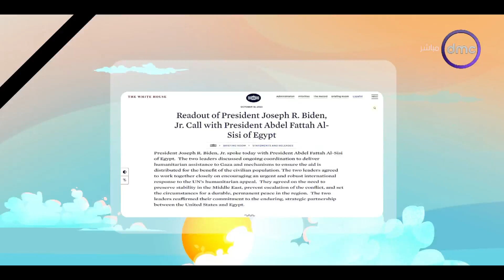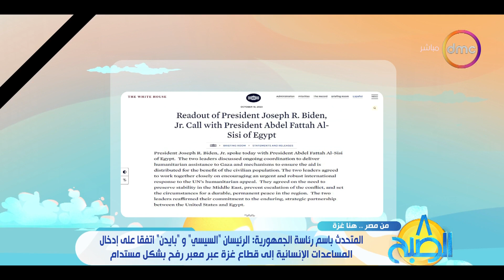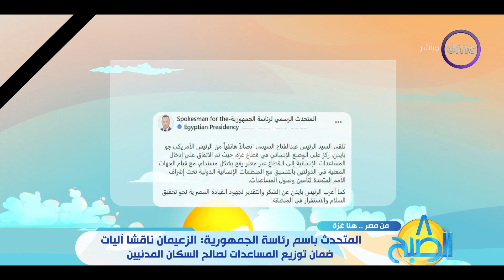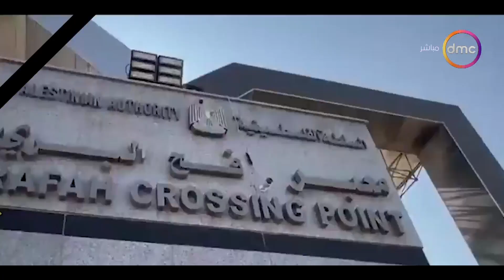8 الصبح مع "هبة ماهر" | الخميس 19/10/2023 | الحلقة الكاملة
8 الصبح مع "هبة ماهر" | الخميس 19/10/2023 | الحلقة الكاملة

لمتابعة جميع حلقات برنامج 8 الصبح لمشاهدة جميع مقاطع 8 الصبح